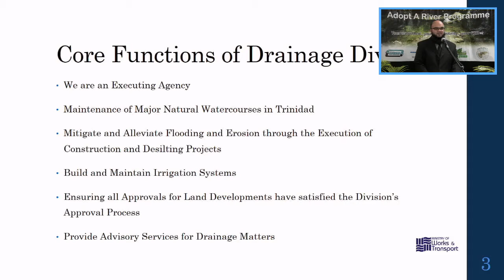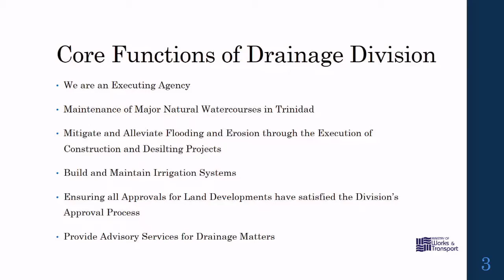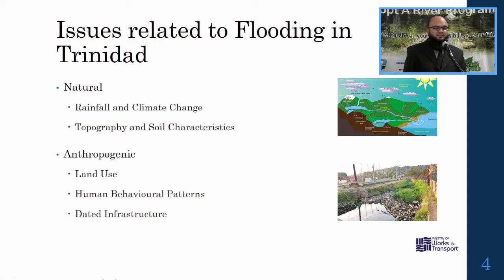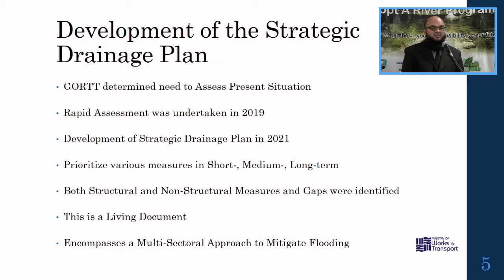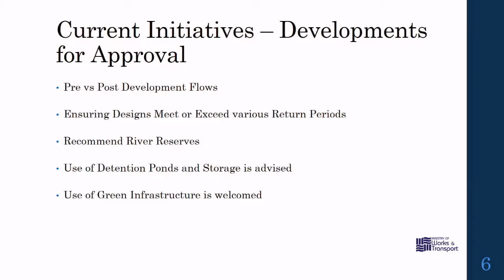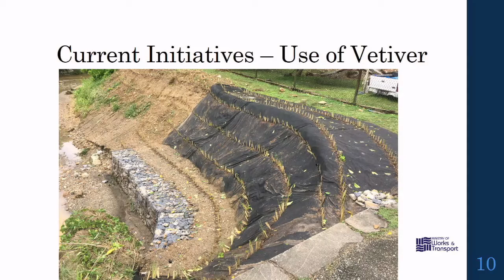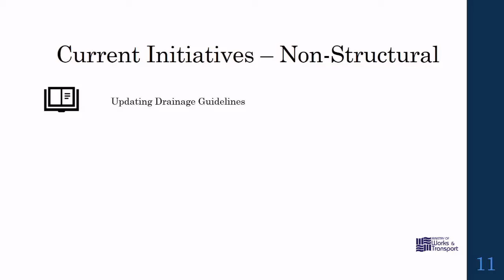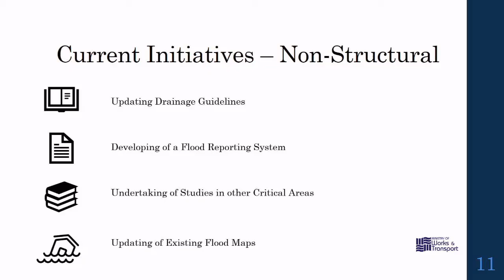AARP Fifth Annual Conference - Presentation by Mr. Muhammad Baksh, MOW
The Adopt A River Programme, Fifth Annual Conference - "Connecting The Dots... Harnessing Technology and Innovation"
Presentation by Mr. Muhammad Baksh, Drainage Engineer, Ministry of Works.